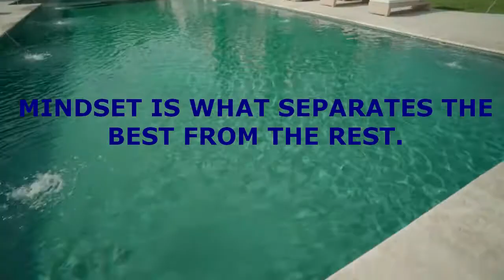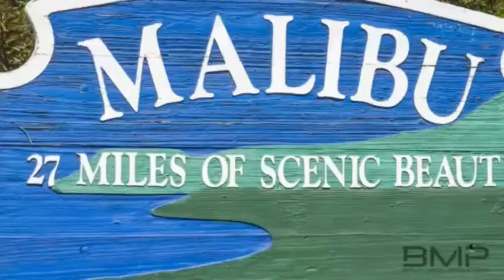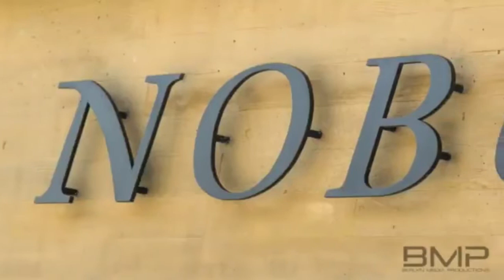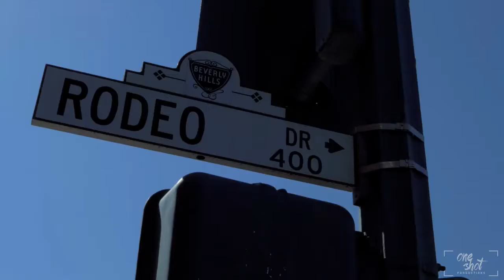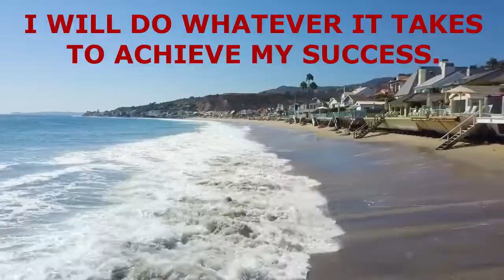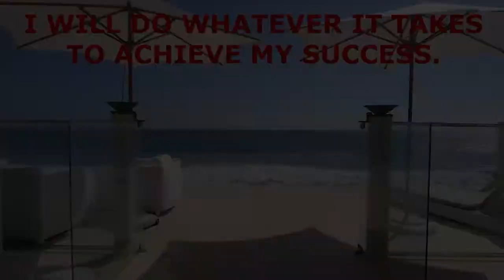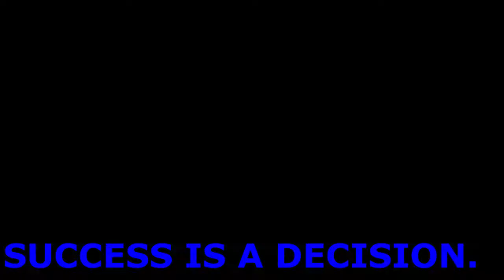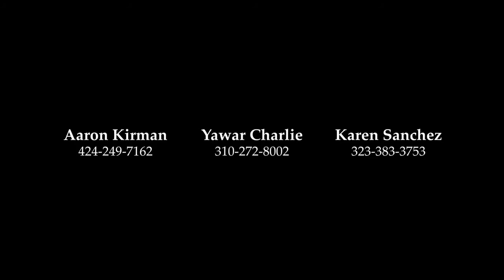BILLIONAIRE LUXURY LIFESTYLE INSPIRATION # 64 [💲 RICH LIFESTYLE💲]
This video is made to showcase a life that only the rich and very wealthy can afford to live, but also show that anyone can live this very same lifestyle. We look for luxurious cars, expensive houses, luxurious yachts and anything associated with wealth and luxury, so in this video we are going to take a look at some houses that are considered as the most luxurious and expensive. The houses are the only thing showcased, they  considered to be among the most luxurious, comfortable and expensive. This video is only for motivation and encouragement to others, and try to show them that life is all about believing in yourself, staying positive about everything you want to achieve, “ANYTHING IS POSSIBLE IN LIFE “.

The videos used to make this video are not originally ours and therefore if the owners want the videos taken down then we will oblige to that and do so as soon as possible. The main reason and objective of making this type of video is to give motivation, encouragement to others out there looking to be shown what this life has to offer, and take heart in every situation they find themselves in.

 Well the videos are typically for touching people's lives and get them to be inspired and try to aspire for good and the very best in their lives, basically we try to make people see that anything is possible provided you don’t give up. To you as the owner of the videos you get more exposure for your channel and videos.